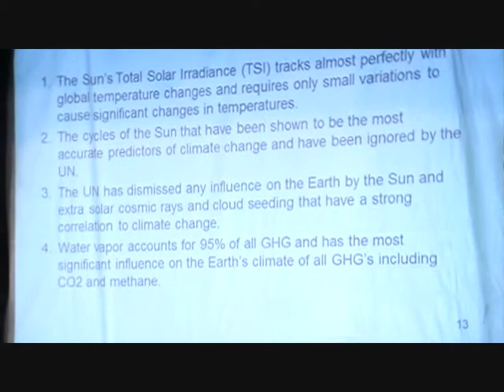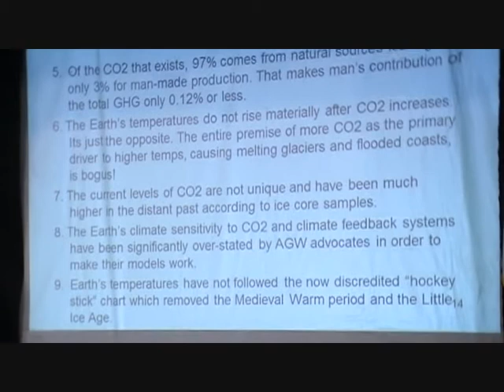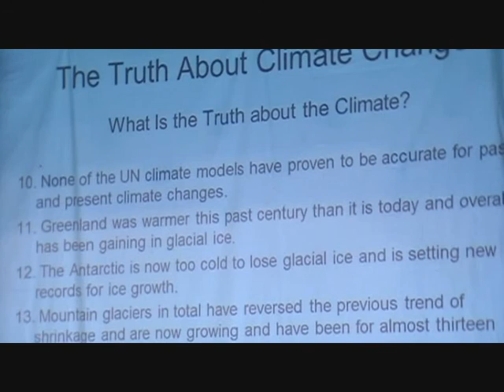Climate Change Seminar John L Casey 3